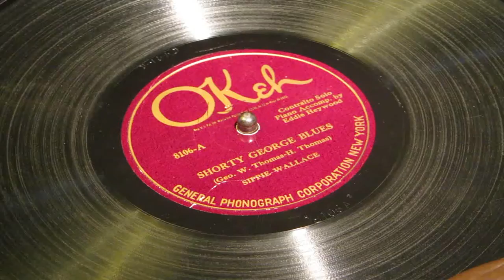«Shorty George Blues» - Sippie Wallace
OKeh 8106
Sippie Wallace, vocal
acc. Eddie Heywood, piano
Chicago, IL.  c. 26 October, 1923